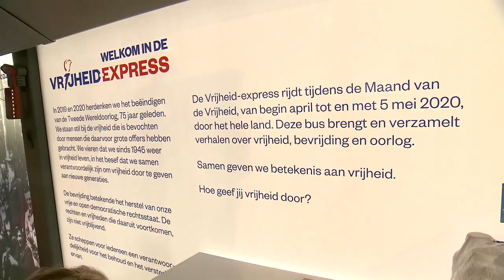Kinderherdenking Madurodam 2019